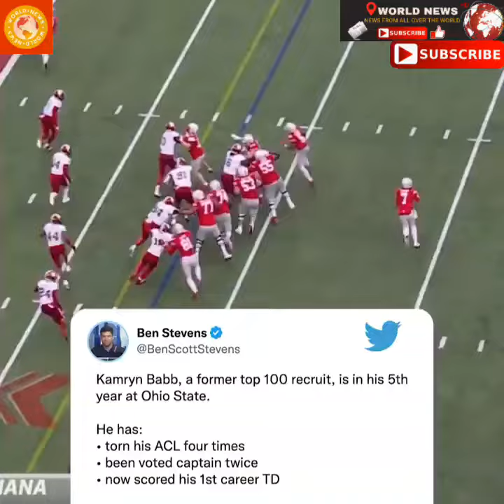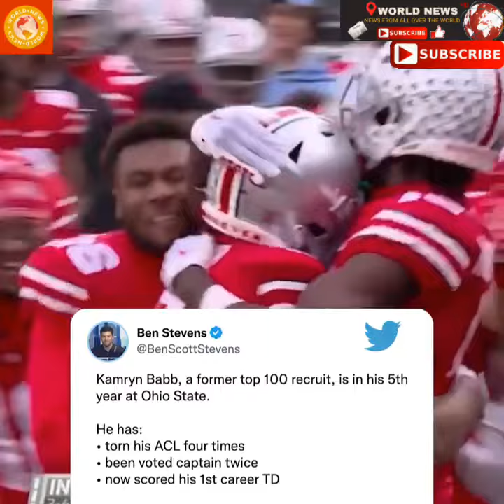Kamryn Babb and Ohio State Football What a moment | World News HD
What a moment Kamryn Babb Ohio State Football | World News HD
What a moment for Kamryn Babb and Ohio State Football | World News HD
What a moment for Kamryn Babb and Ohio State Football 🙌

(h/t BenScottStevens/TW | College Football on ESPN)

Top world news
Various news from all over the world

@World News HD
world news
sport news
sport news
news
sport news
international news
us news

Dear viewer, to be informed of the new channel and everything related to world News , and to follow news moment by moment, subscribe to the channel and do the notification bell button so that you do not miss any new